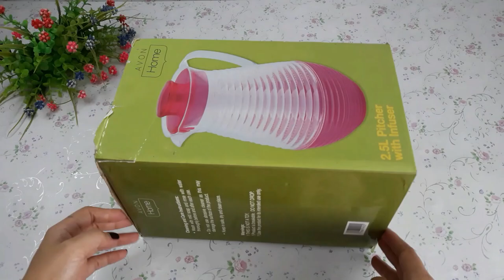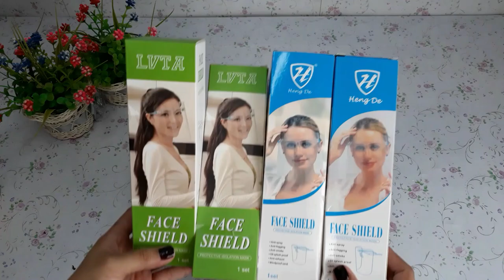5 minutes craft /5 DIY DESKTOP ORGANIZER / khim diy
Vlog Title: 5 DIY CARDBOARD DESKTOP ORGANIZERS
Diy, Recycles, Reduce, Reuse, Craft Arts and Decors